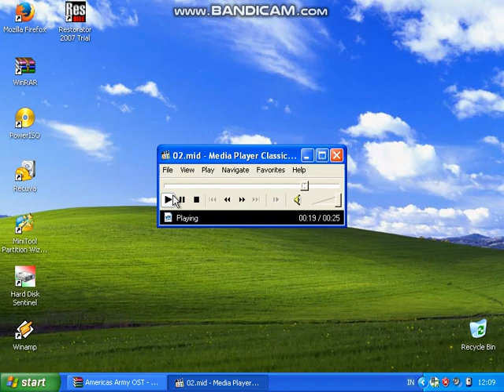America's Army - Title Theme on Windows XP Nokia 3110 Soundfont in VM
America's Army - Title Theme OST
OS: Windows XP
Soundfont: Nokia 3110
Synthesizer: CoolSoft VirtualMIDISynth
Virtual machine used: VirtualBox